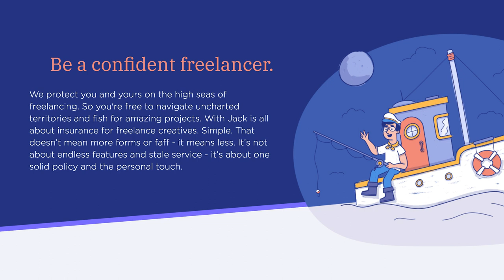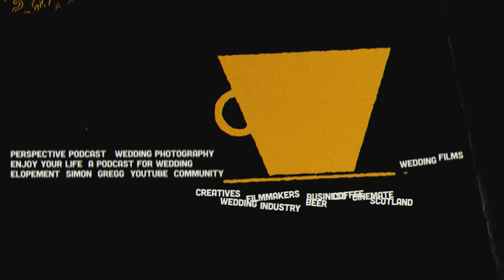30 Years of Wedding Photography Wisdom Unveiled with John Dolan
In this episode of Perspective by Cinemate, we sit down with the legendary photographer John Dolan. With over 30 years in wedding photography, John shares his journey, revealing how his style evolved and how he balances the creative and business sides. He offers invaluable advice on connecting with clients and adapting to industry shifts, making this episode a treasure trove of wisdom for photographers aiming to elevate their craft in 2024.

- John's book
- Jacques Henri Lartigue

If you haven't already, we'd love if you would take 1 minute to leave us a review on iTunes!

Podcasting Gear
- RodeCaster Pro
- Procaster Mic
- Boom Arm

Business Tools
- Deliver your photos with Pic-Time (get a free month with code PERSPECTIVE)
- Music Bed, get your first month free when you sign up through this
- Drink Days 0.0% beer, get £10 off your first order with this
- Join me and invest commission-free with Freetrade. Get started with a free share worth £3-£200.